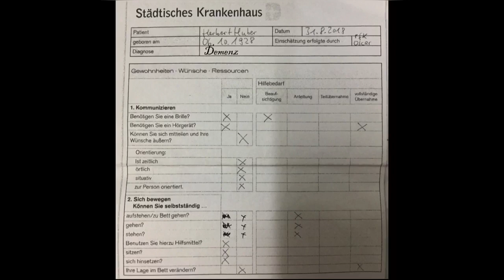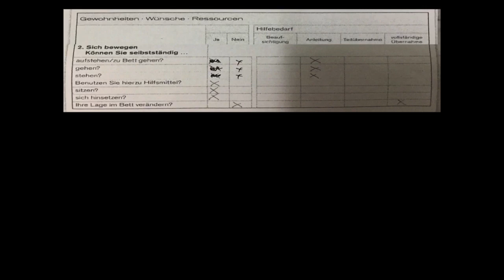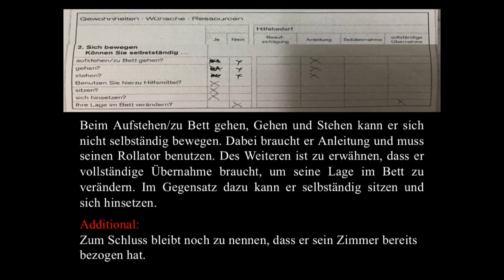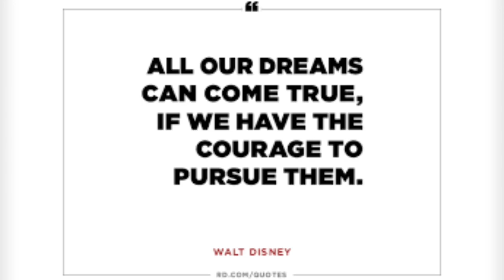Kommunizieren und Sich bewegen: Aufnahmebericht (1&2) | TELC Pflege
Text:

Herbert Huber, geboren am 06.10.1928, wurde heute in unser Krankenhaus mit der Diagnose Demenz aufgenommen. Da er nicht orientiert ist, stammen die Angaben von seinem Sohn. Das Aufnahmegespräch wurde von PFK Matias geführt.

Herr Huber benötigt eine Brille, weil sein Sehvermögen eingeschränkt ist. Dabei muss das Pflegepersonal ihn daran erinnern, seine Brille zu tragen. Außerdem braucht er ein Hörgerät, welches er allerdings nicht selbständig einsetzen kann, daher muss das Pflegepersonal das Hörgerät für ihn einsetzen. Momentan ist er total desorientiert, das heißt, dass er nicht weiß, welches Datum heute ist, wo er sich befindet, warum er hier ist und wer ihn hierher gebracht hat. Darüber hinaus kann er sich nicht mitteilen und seine Wünsche äußern. Beim Aufstehen/zu Bett gehen, Gehen und Stehen kann er sich nicht selbständig bewegen. Dabei braucht er Anleitung und muss seinen Rollator benutzen.

Des Weiteren ist zu erwähnen, dass er vollständige Übernahme braucht, um seine Lage im Bett zu verändern. Im Gegensatz dazu kann er selbständig sitzen und sich hinsetzen. Zum Schluss bleibt noch zu nennen, dass er sein Zimmer bereits bezogen hat.

We wrote this sample during our intensive review and it was corrected by our Teacher. We don't have redemittel for Aufnahmebericht since we focused on Biographiebericht when we were still studying for the exam. Hopefully this sample will be helpful for you to pass your exam.

This is just our sample, we're not connected to TELC nor any testing centers that conducts TELC Pflege exam.

We're not native Germans. If there are grammar mistakes in our sentences please inform us and we are willing to learn from you too!